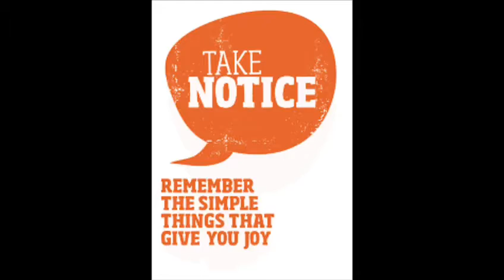Cornwall Virtual School Games 5 Ways to Wellbeing - Take Notice